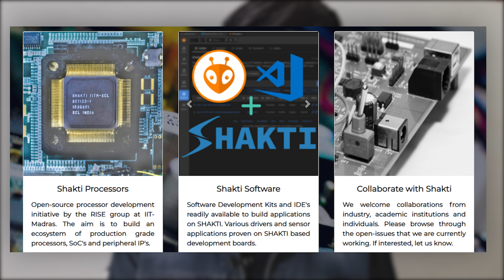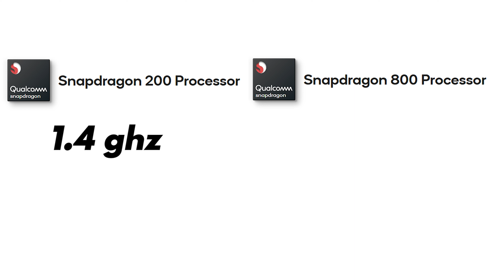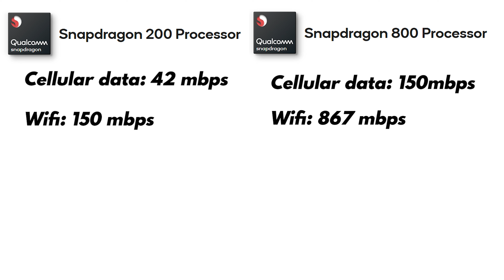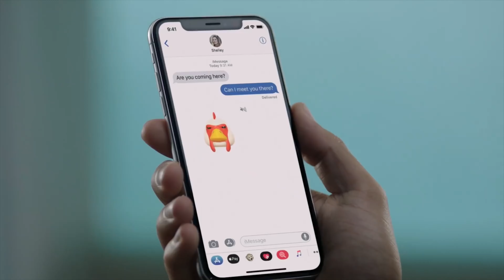What you dont know about these processors !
What you dont know about processors !

Hey everyone hope you all doing good, In this video we talked about some interesting facts about smartphone processors like,
First processor in the world,
India's first processor shakti,
different types of qualcomm processors series(snapdragon 200,snapdragon 400,snapdragon 600, snapdragon 700, snapdragon 800),
apple processor chipsets (A-series, S-series, W-series, M1 chip)

If you are liking my work please make sure you subssscribeee to the channel